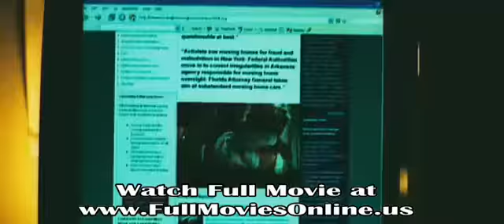ManIn The Chair Movie Trailer